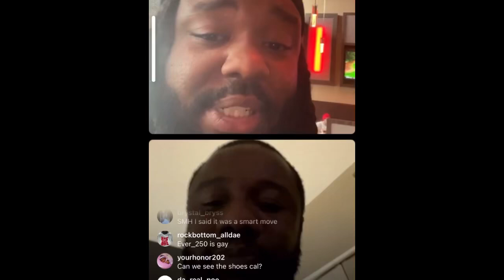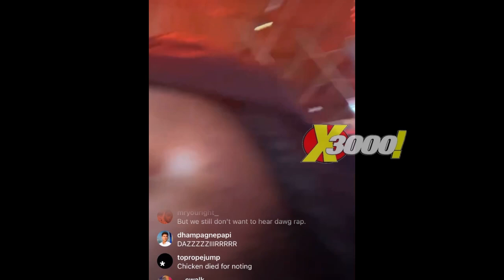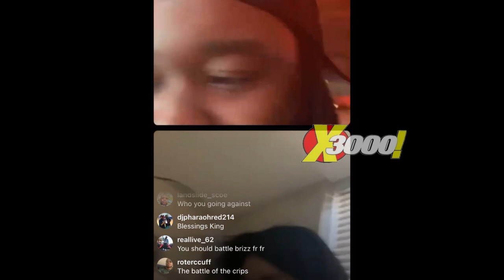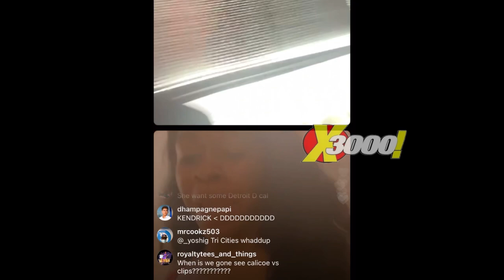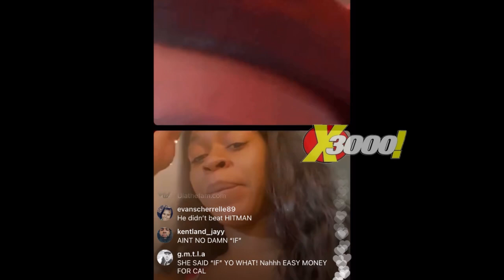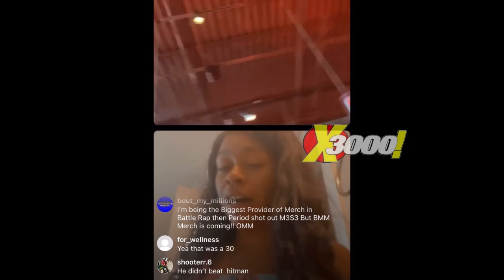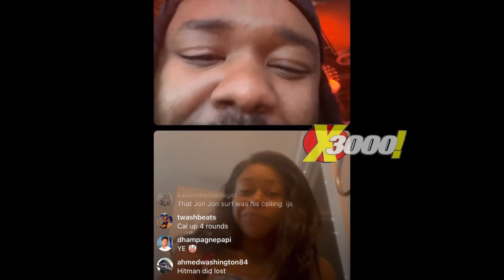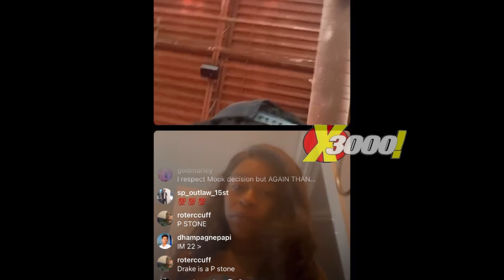CALICOE EXPOSES THAT MURDA MOOK CREATED THE DRAKE CARD & GOT BAMBOOZLED 🤦🏾‍♂️